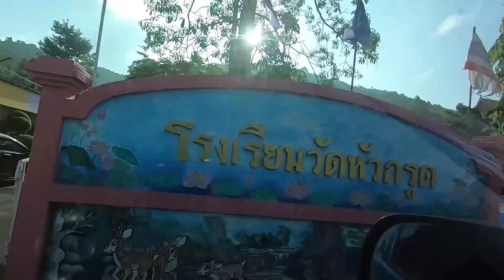ไหว้กรมหลวงชุมพร และพบเจอน้องๆ ที่โรงเรียนวัดหัวกรูด | Cappuccino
พี่มิไปกราบไหว้เสด็จในกรมหลวงชุมพร พร้อมไปพบเจอน้องๆ ที่โรงเรียนวัดหัวกรูด

น้องๆ สามารถติดตามพี่มิได้จากช่องทางเหล่านี้นะคะ